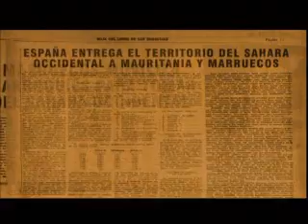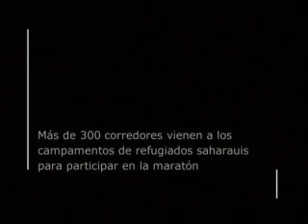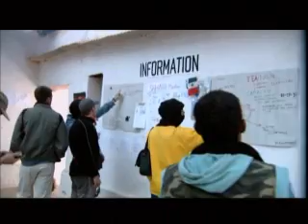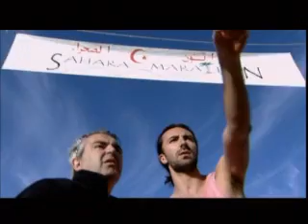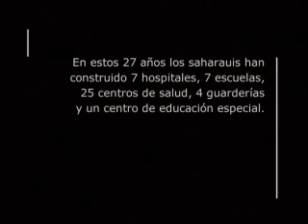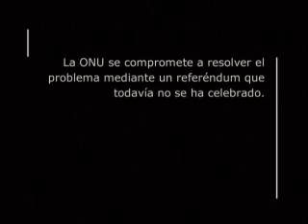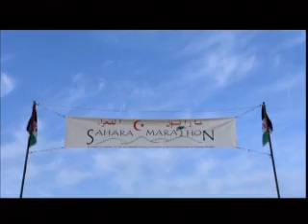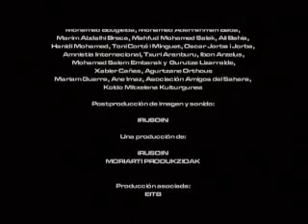Sahara Marathon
Retrato de la tensa situación en la que vive el pueblo Saharaui desde hace más de 30 años. La celebración anual de un maratón en los campamentos de refugiados saharauis, en pleno desierto del Sahara, sirve como hilo conductor de la historia.

Productora: Moriarti Produkzioak, Irusoin
Directores: Jon Garaño, Aitor Arregi